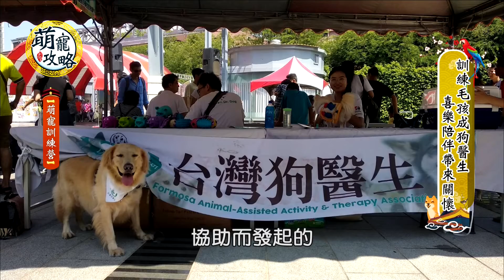萌寵攻略│狗醫生三階段訓練 拉近人狗互動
萌寵攻略第十一集2狗醫生三階段訓練 拉近人狗互動